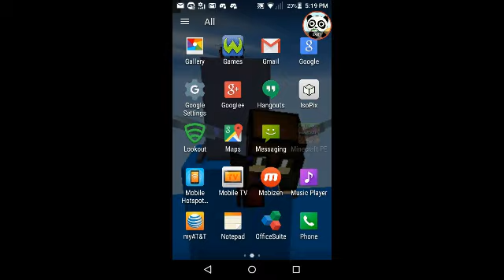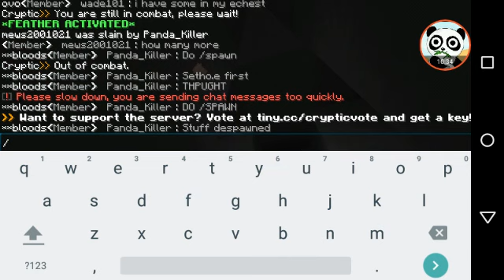GOD SET PVP PLUS BAD NEWS?